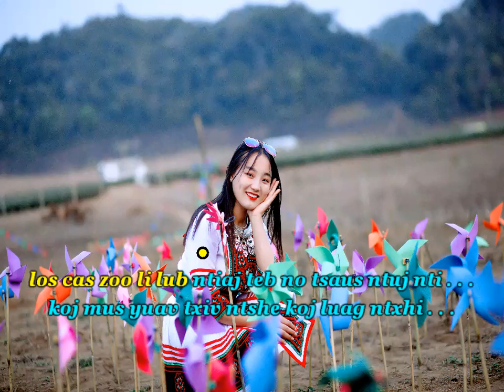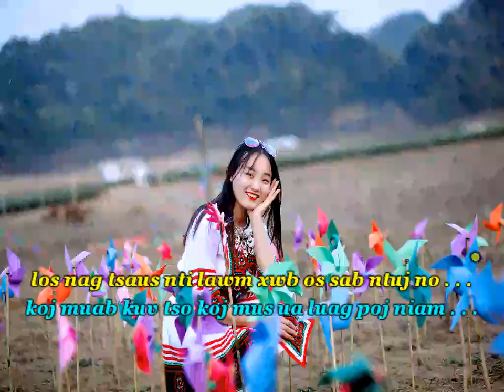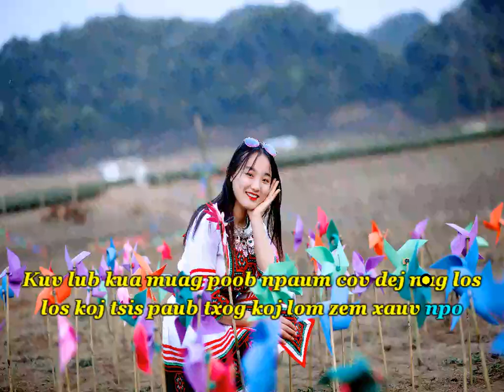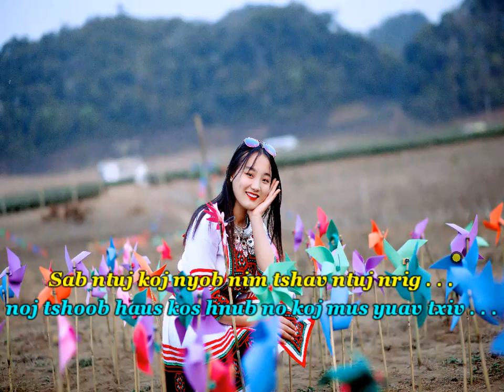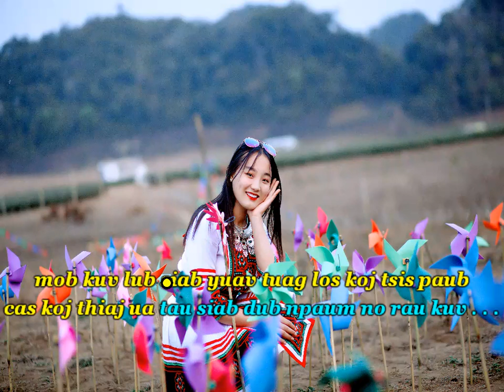KOJ TSO KUV LAWM TIAG ZAUM NO By yeej salo yaj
Kuc txais sau nkauj txhua yam nkauj qeeb nkauj nrawm nkauj nrawm nkauj tu siab nkauj lom zem. Yog leej twg nyiam cov nkauj kuv sau txhob ua siab deb nawb. Hais kuv tau. Ok

Producer : Yeej Yaj channel
THANKS FOR YOU WATCHING MY CHANNEL
Copyringht by: Yeej Yaj channel
🎤 sau+hu: Yeej salo yaj

© Copyright: Yeej Yaj chainer

© Bản Quyền thuộc về Yeej yaj chainer

- Ua tsaug koj los koom kev lom zem hauv kuv tshooj youtube no nco ntsoov pab like,Subcribe,Share txhawb nqa kuv thaum twg kuv tso videos los yog movies tshiab nkauj tshuab tawm nej thiaj li pom ua ntej : ua tsaug